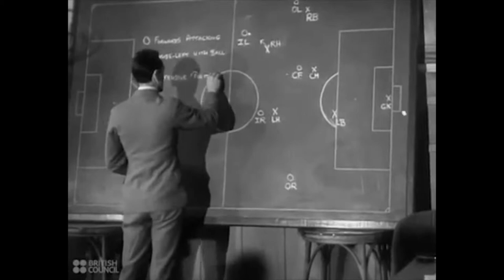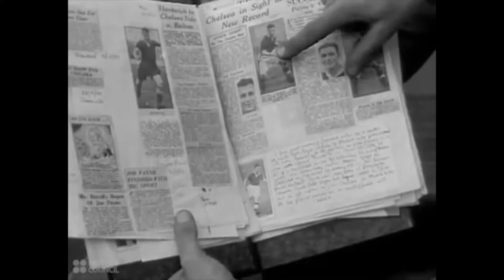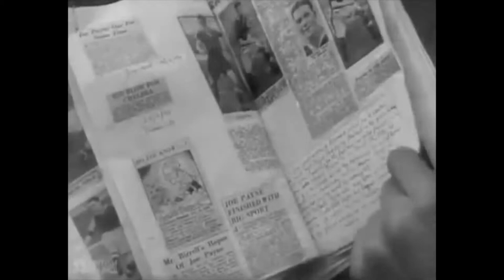British football in the 1940s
Old footage of British football from just after the end of the second world war